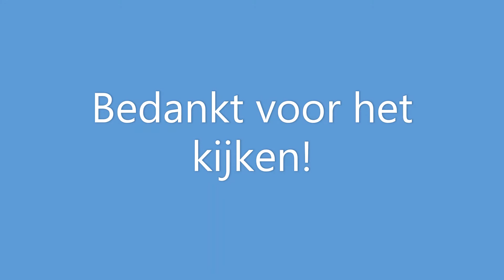3x NS ICMm's (4084, 4039, 4090) vertrekken uit station Leiden Centraal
De NS ICMm's (4084, 4039, en de 4090), vertrekken uit station Leiden Centraal als IC 750 richting station Den Haag Centraal. Bedankt voor het kijken!